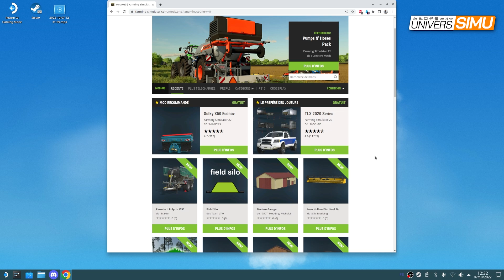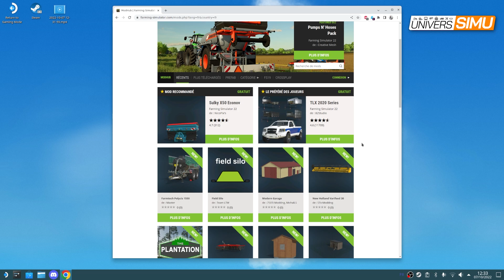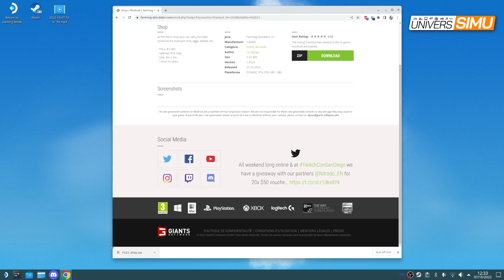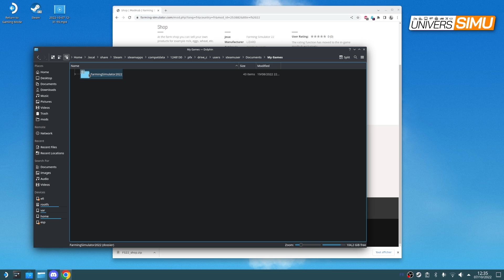STEAM DECK : Comment installer des mods FARMING SIMULATOR 22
•Vous êtes nombreux à vous équiper du petit bébé de Valve, la Steam Deck, et à vouloir installer des mods téléchargés en fichier ZIP sur farmingsimulator22 Simulator 22. Sauf que la Steam Deck tourne sur Steam OS (Linux) et qu'il va falloir trouver les fichiers d'installation du jeu pour parvenir à nos fins. Je vous montre comment faire dans ce tutorial.

•Tu veux nous soutenir ?
•Intro : 00:00
•Vidéo : 00:10